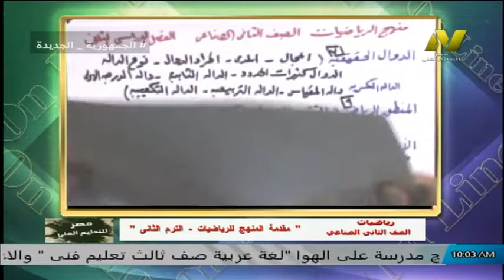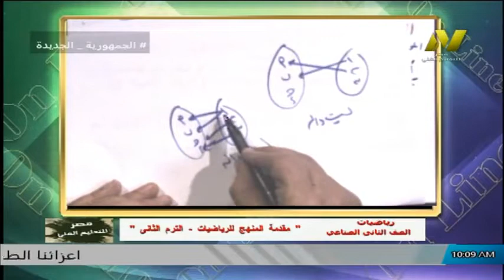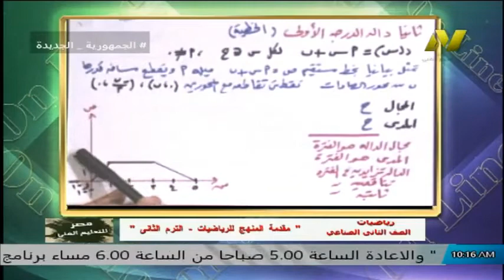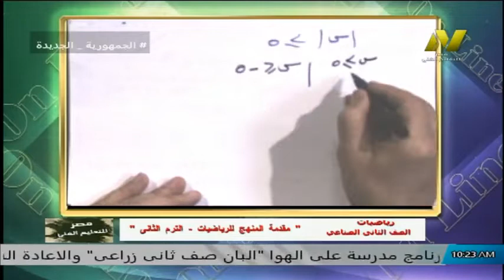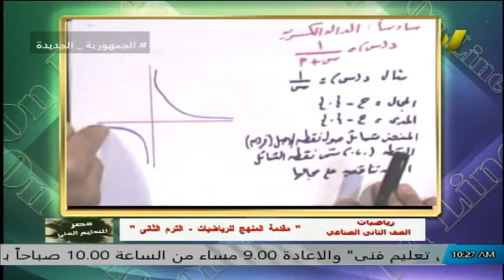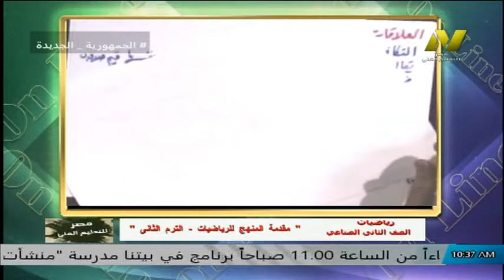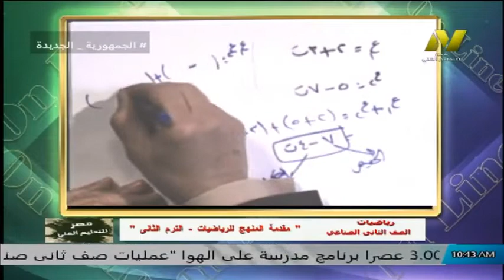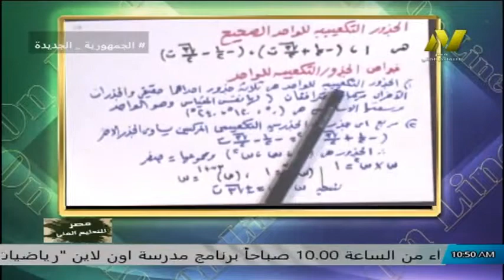الصف الثانى الصناعى - رياضيات - مقدمة منهج الرياضيات - ا ايمن حسونه